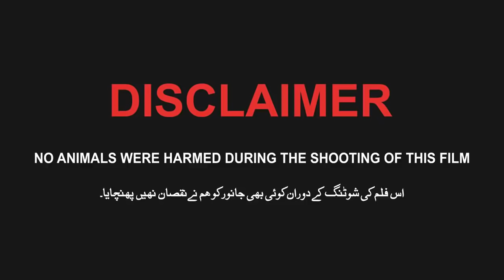Haram Khwarak Anjam Funny Video By PK Vines 2020 | PK TV